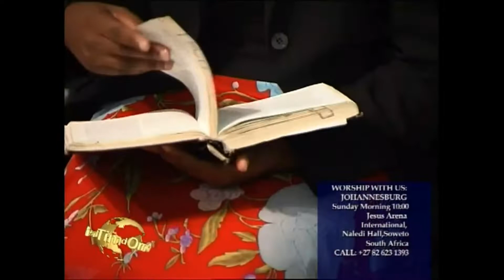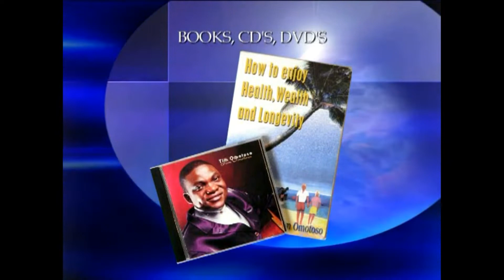PFYZH Faith is a risk and it is risky not to take a risk by Rev Tim Omotoso P1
Power For Your Zero Hour - Faith is a risk and it is risky not to take a risk by Rev Tim Omotoso P1